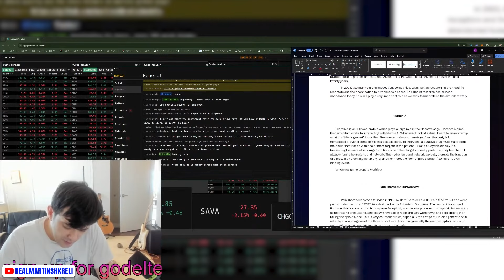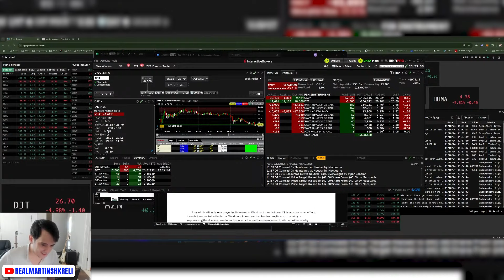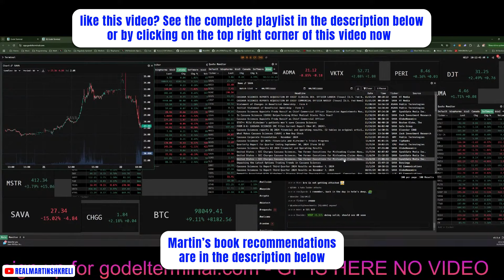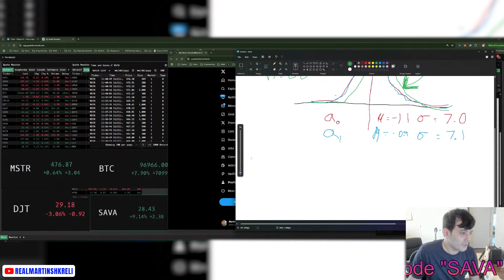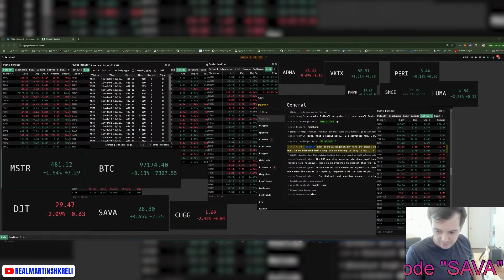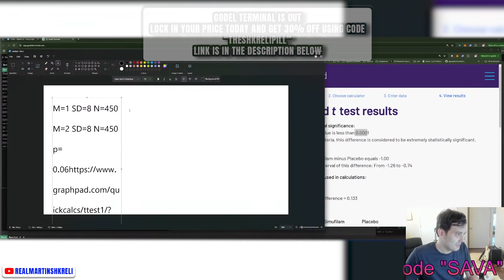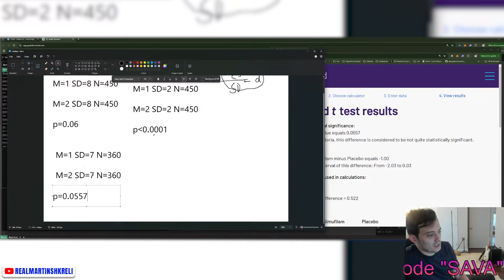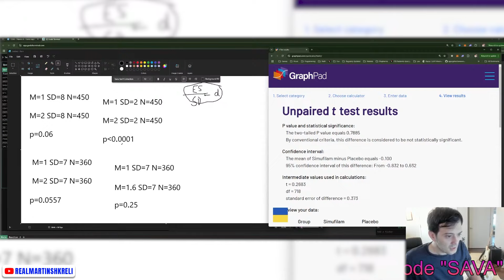Chegg to $3, Winning Microstrategy Short, Rejecting Null Hypothesis Cassava | Martin Shkreli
📖 𝐉𝐚𝐜𝐤 𝐃. 𝐒𝐜𝐡𝐰𝐚𝐠𝐞𝐫: 𝐌𝐚𝐫𝐤𝐞𝐭 𝐖𝐢𝐳𝐚𝐫𝐝𝐬, 𝐔𝐩𝐝𝐚𝐭𝐞𝐝: 𝐈𝐧𝐭𝐞𝐫𝐯𝐢𝐞𝐰𝐬 𝐰𝐢𝐭𝐡 𝐓𝐨𝐩 𝐓𝐫𝐚𝐝𝐞𝐫𝐬

📖 𝐉𝐚𝐜𝐤 𝐃. 𝐒𝐜𝐡𝐰𝐚𝐠𝐞𝐫: 𝐇𝐞𝐝𝐠𝐞 𝐅𝐮𝐧𝐝 𝐌𝐚𝐫𝐤𝐞𝐭 𝐖𝐢𝐳𝐚𝐫𝐝𝐬: 𝐇𝐨𝐰 𝐖𝐢𝐧𝐧𝐢𝐧𝐠 𝐓𝐫𝐚𝐝𝐞𝐫𝐬 𝐖𝐢𝐧

📖 𝐉𝐚𝐜𝐤 𝐃. 𝐒𝐜𝐡𝐰𝐚𝐠𝐞𝐫: 𝐌𝐚𝐫𝐤𝐞𝐭 𝐒𝐞𝐧𝐬𝐞 𝐚𝐧𝐝 𝐍𝐨𝐧𝐬𝐞𝐧𝐬𝐞: 𝐇𝐨𝐰 𝐭𝐡𝐞 𝐌𝐚𝐫𝐤𝐞𝐭𝐬 𝐑𝐞𝐚𝐥𝐥𝐲 𝐖𝐨𝐫𝐤

📖 𝐏𝐚𝐭𝐭𝐢 𝐅𝐫𝐚𝐳𝐞𝐫 𝐋𝐨𝐜𝐤: 𝐒𝐭𝐚𝐭𝐢𝐬𝐭𝐢𝐜𝐬: 𝐔𝐧𝐥𝐨𝐜𝐤𝐢𝐧𝐠 𝐭𝐡𝐞 𝐏𝐨𝐰𝐞𝐫 𝐨𝐟 𝐃𝐚𝐭𝐚

📖 𝐒𝐭𝐞𝐩𝐡𝐞𝐧 𝐊𝐨𝐜𝐡𝐚𝐧: 𝐏𝐫𝐨𝐠𝐫𝐚𝐦𝐦𝐢𝐧𝐠 𝐢𝐧 𝐂 (𝐃𝐞𝐯𝐞𝐥𝐨𝐩𝐞𝐫'𝐬 𝐋𝐢𝐛𝐫𝐚𝐫𝐲)

00:00 godel, vivek
01:02 I made 22m on this short bet
02:38 [💎] CHEGG
03:00 SAVA
05:30 How much I hope to get out of CHEGG
06:29 Rejecting null hypothesis
10:00 [💎] Andy and the microstrategy short win
12:41 Less datapoints meaning SAVA
15:00 [💎] P value decrease by ALOT
18:00 Standard deviation matters a lot